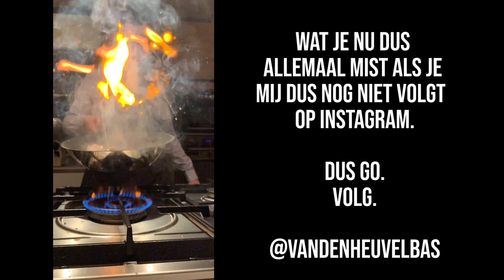HIJ SCHROK ZO HARD! (grappig)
» Super tof dat je hebt gekeken naar mijn video! Ik upload iedere week een paar vlogs over mijn leven. Elke keer opnieuw neem ik jullie mee in wat ik meemaak, niet iedere dag kan feest zijn maar vaak kan je het wel leuk maken!

» Mijn Gear:
Camera’s :